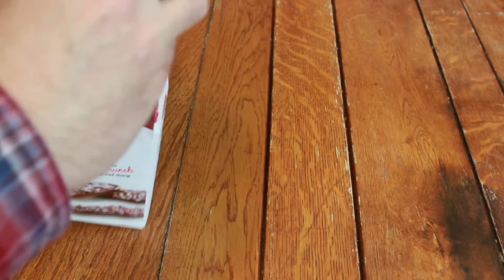Pepperidge Farm Milano Slices: Peppermint Cookies Review [139]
Amity gives them a 4 but doesn't like them.

//END